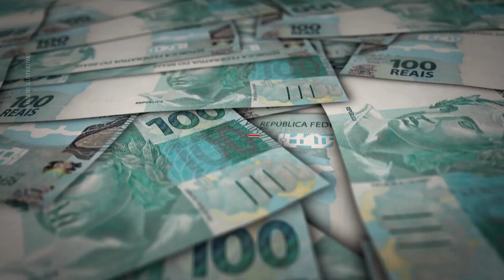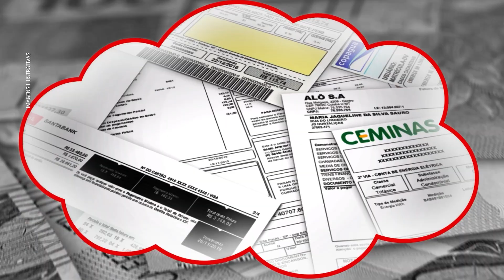Contemplados - 1º Prêmio - 21.07.2024